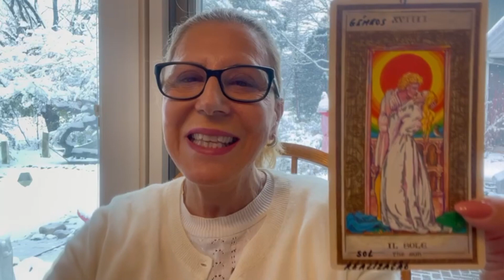Maria Helena - MENSAGENS DE JESUS